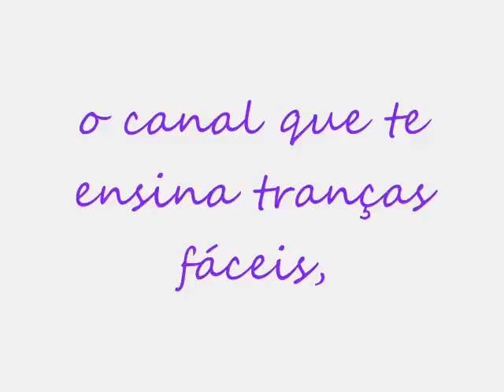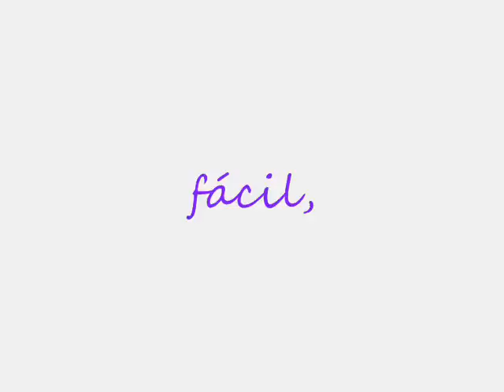passo a passo de trança embutida e penteados, tudo fácil e rápido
Passo a passo de tranças para meninas, moças, madrinhas, dia a dia e ocasiões especiais. Penteados fáceis e bonitos.
Paso a paso de trenza para niñas, jovenes, novias, 15 años, bodas, graduación, fiestas navidad o dia de san valentim. Peinados fáciles y bonitos.
How make to cut hairstyles for girls n teens. Easy braid n quick hairstyles.

tranças trenzas braids bín tóc تجديل การถักเปีย جمال